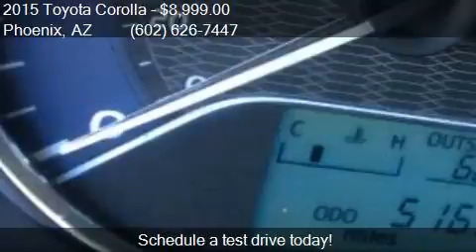2015 Toyota Corolla LE 4dr Sedan for sale in Phoenix, AZ 850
This 2015 Toyota Corolla LE 4dr Sedan is for sale in Phoenix, AZ 85023 at EQUITY AUTO CENTER.

Engine: 1.8L I4
Transmission: CVT
Color: Gray
Mileage: 51610
Contact EQUITY AUTO CENTER 1645 W Bell Rd Phoenix, AZ 85023 to test drive this 2015 Toyota Corolla LE 4dr Sedan today.